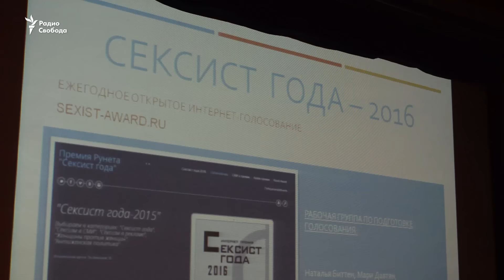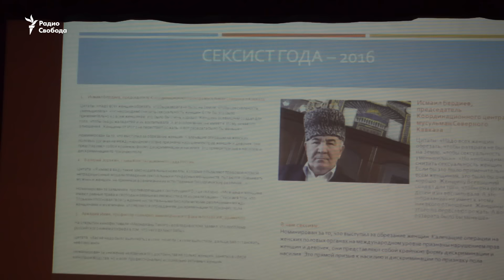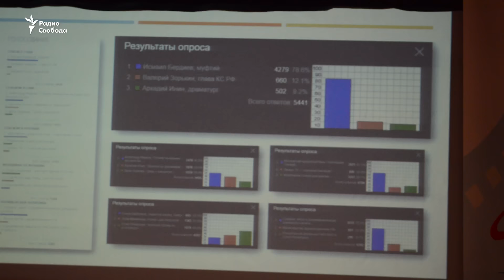Названы лауреаты антипремии "Сексист года"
Председатель Координационного центра мусульман Северного Кавказа Исмаил Бердиев признан сексистом года по версии рунета за поддержку обрезания женщин, "чтобы разврата не было на Земле". Итоги пяти номинаций седьмой антипремии "Сексист года" подвели 10 марта в московском Доме журналиста. Организаторы отметили рост количества участников открытого голосования по сравнению с прошлым годом. Традиционно ни один из "лауреатов" за "наградой" не пришёл.